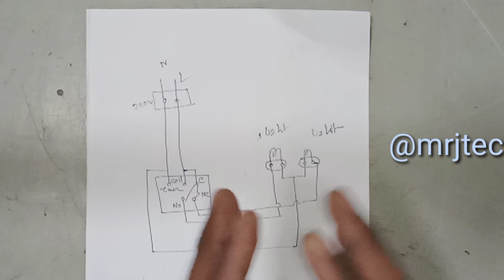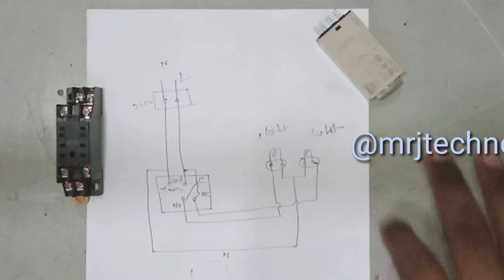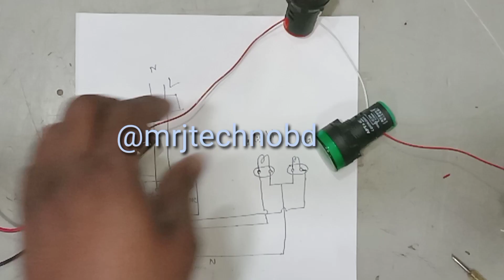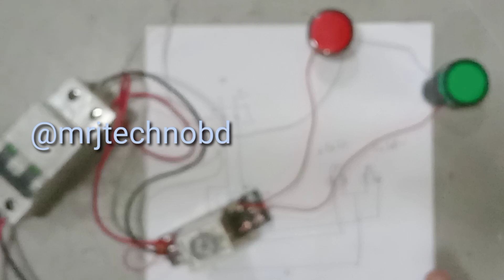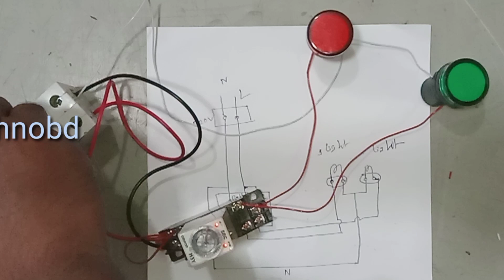delay timer connection | delay timer circuit | relay wiring connection | timer switch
How to Anly timer connection.কিভাবে এনলি টাইমার কানেকশন করবেন দেখুন ।

on delay timer wiring
star delta timer
timer connection
timer working
no nc in timer
Electrical Timer switch in hindi
Electrical Timer working principle in Hindi
off delay timer connection
on off delay
timer circuit
star delta connection
star delta working
on delay timer circuit diagram

একক ফেজ মিটার তারের ডায়াগ্রাম | শক্তি মিটার |একক ফেজ ডিজিটাল মিটার সংযোগ @electricbdyoutebe

how to connection light with timer
timer switch
timer
street light timer
24 hour timer connection
digital timer switch
electrical timer
electrical timer connection
electrical timer setting
24 hour timer
electrical
how to connect digital timer switch
timer switch for lights
timer setting
timer connection
lighting timer switch
24 hour digital timer
timer switch control

timer connection
24 hour timer connection
off delay timer
timer connection in hindi
street light timer
timer connection with motor

8 pin ON Delay timer Connection/Wiring with 220 VAC Load II Star Delta timer connection

8 pin timer relay connection | টাইমার কানেকশন কিভাবে করতে হয় | টাইমারের সেটিং

new machine rewinding

थ्री फेज डिजिटल मीटर का कनेक्शन कैसे करें?  How to three phase energy meter connection.

how to three phase capacitor connection | 3 phase voltage problem solve | voltage increase best way

[CHẾ MÁY UỐN GÓC 180 ĐỘ] phần trục chính và giảm tốc

Celing fan coil common connection tamil tutor!!

আপনার দামী সম্পদ বাঁচাবে এই ডিভাইস // High Voltage, Low Voltage Protector & Amp Controller

8 pin timer relay working and Connection Diagram @TheElectricalGuy

টাইমার রিলে কি ও কিভাবে কানেকশন করবেন?  Basic Timer Connection And Function।

8 pin on delay timer connection/wiring has been shown also called star delta timer. Star delta is the starter used for 3 phase induction motor. on delta timer is used in automation in control  circuit. On delay timer(star delta) circuit link is given below for reference.
(star delta with timer control wiring diagram ;Hindi urdu)

যারা একদম নতুন তাদের জন্য শুধু এই ভিডিওটা |
নতুন নতুন ইলেকট্রিক্যাল এর কাজ শিখতে চাইলে আমাদের চ্যানেলে সঙ্গেই থাকবেন |

Contact by:-
MIKRAIL HOSEN

🔥🔥🔥🎈🎈ধন্যবাদ সকলকে🎈🎈🔥🔥🔥